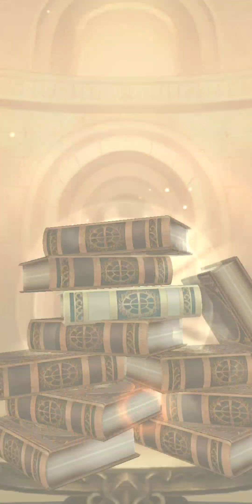SINoALICE Global: Princess of Faith Pulls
Took a little too many rounds then I liked, but it could have worse.